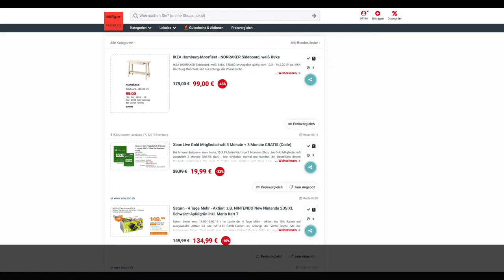Schnäppchen des Tages 15.3.19 - Xbox Live Gold Mitgliedschaft 3 Monate + 3 Monate GRATIS (Code)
Heute ist Schnäppchen des Tages - Xbox Live Gold Mitgliedschaft 3 Monate + 3 Monate GRATIS (Code).